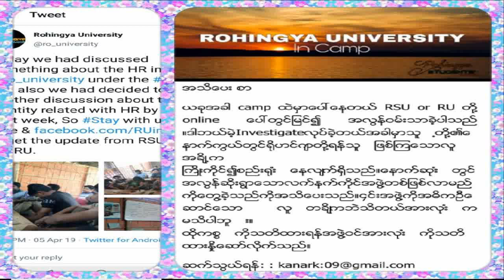TODAY 12 APRIL 2019 2019#Burmese News Translation in Rohingya Language By Mr BALAL ARAKANI